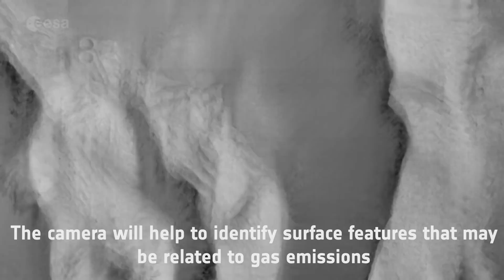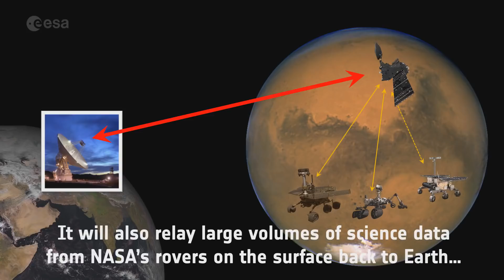Semaine Spatiale du 9 au 15 avril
Chaque semaine, le blog Rêves d'Espace fait sa sélection des nouvelles du spatial.

Crédits images : NASA, SciNews, CCTV, ULA, ESA

Et merci à @webrodeur pour le montage.

The cosmos awaits us.